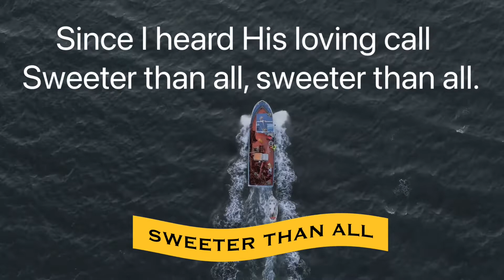Sweeter than all, whatsapp status, english song, christian spiritual status song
SWEETER THAN ALL, part of a beautiful spiritual songs... Jesus is sweeter than all